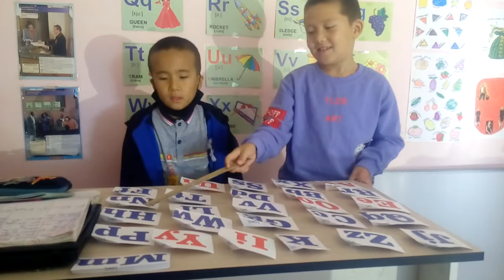Жалгас -алфавит англ